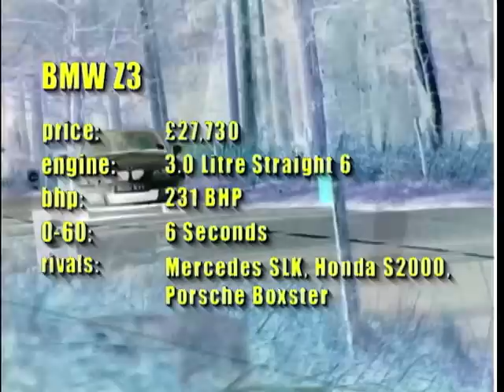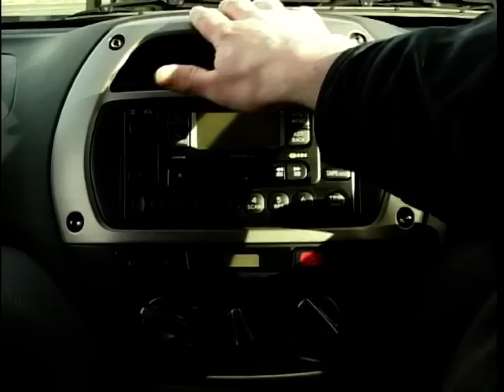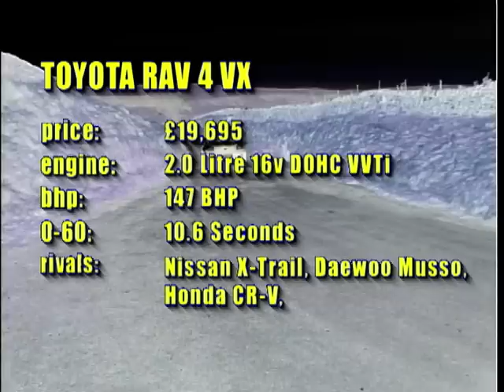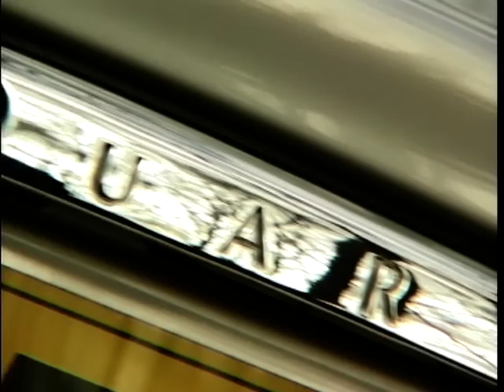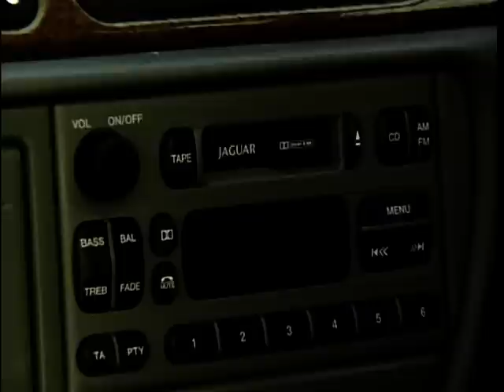Motor Week: Season 8, Ep. 32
In this episode of 'Motor Week' Richard Hammond takes a look at 'Hairdressers' - open top sports cars, specifically the BMW Z3. Brendan Coogan takes a test drive of the Rav4, Ian Royle gives us some tips on buying a second hand S Type Jaguar and Richard gives his opinion of the Chrysler Sebring.